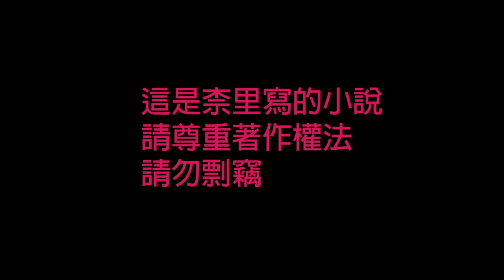[柰里NAI LI]塵逝緣盡ep13-15 (柰里著有聲小說)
0:00開頭
0:12第十三章
4:38第十四章
9:25第十五章